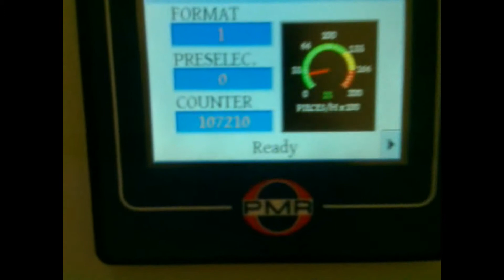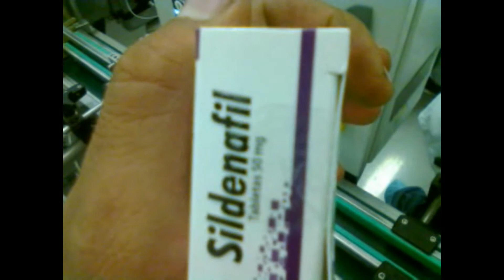Etiquetadora de hologramas de seguridad en solapas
Etiquetadora que coloca Hologramas de seguridad en las solapas de las cajas de medicamentos